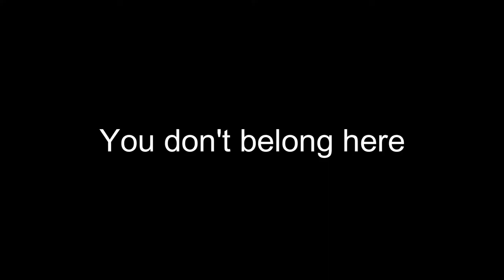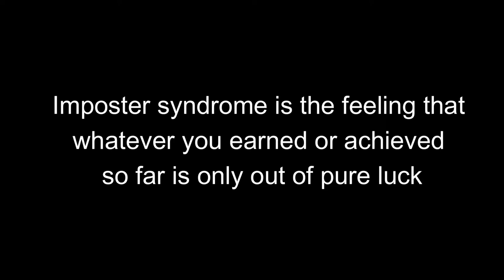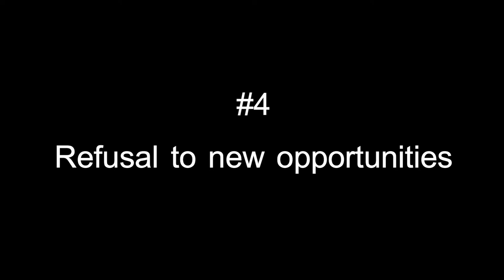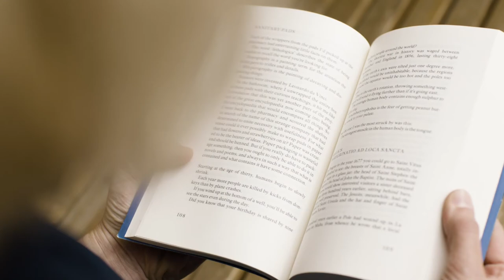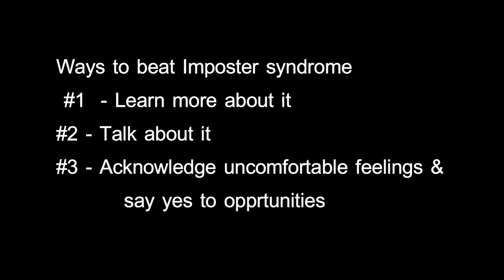[Episode #3] Small Town Bigger Dreams Podcast | How to overcome Imposter Syndrome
Have you ever felt like you don't belong or people will find out that you were just lucky. Well you may be suffering from imposter syndrome. Watch the latest episode of podcast here at my YouTube channel. This is the imposter syndrome podcast episode where you'll come to know what is imposter syndrome, my stories of imposter syndrome and how to get over imposter syndrome

 or at Apple, Spotify, Google or at other podcast platforms.
Thank you for helping me cross the 15,000 views in YouTube and as always please keep supporting by liking, commenting and sharing the video.
Looking forward to your feedback. Have a wonderful weekend 🙏😃👍